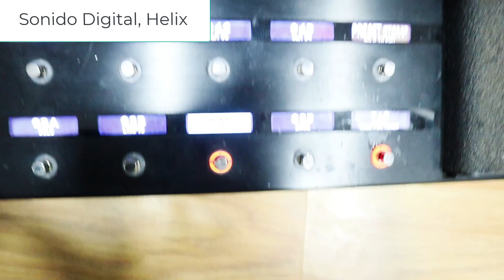Review en español FENDER American Vintage II 1963 Telecaster RW Crimson Red Transparent